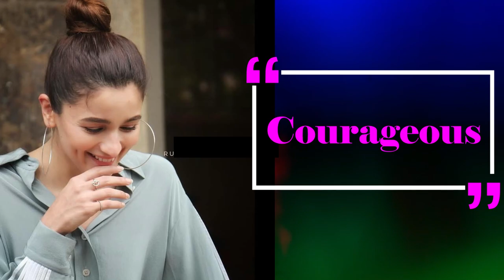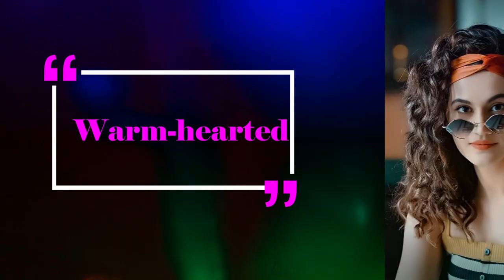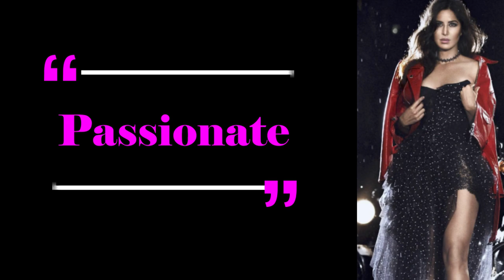Zodiac Signs of Bollywood Actresses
These are the Zodiac signs of bollywood actresses

1. Sara Ali Khan :- The date of birth of Sara Ali Khan is 12 August. His zodiac sign is Leo. Her zodiac sign makes her Passionate, Arrogant and Self-centered.

2. Alia Bhatt :- The date of birth of Alia Bhatt is 15 March. His zodiac sign is Aries. Her zodiac sign makes her Courageous, Determined, and Confident

3. Shraddha Kapoor:-The date of birth of Shraddha Kapoor is 3 March.His zodiac sign is Pisces.Her zodiac sign makes her Wise, Artistic, and Compassionate.

4. Disha Patani:- The date of birth of Disha Patani is 13 June.  His zodiac sign is Gemini. Her zodiac sign makes her Affectionate, Curious, and Inconsistent.

5. Rakul Preet Singh:- The date of birth of Rakul Preet Singh is 10 October. His zodiac sign is Libra. Her zodiac sign makes her Cooperative, Diplomatic, and Gracious.

6. Ananya Pandey:- The date of birth of Ananya Pandey is 30 October . His zodiac sign is Scorpio. Her zodiac sign makes her Passionate, Stubborn, and a true friend

7. Kiara Advani:- The date of birth of Kiara Advani is 31 July. His zodiac sign is Leo. Her zodiac sign makes her Creative, stubborn, and self-centered

8. Vaani Kapoor:-The date of birth of Vaani Kapoor is 23 August. His zodiac sign is Virgo. Her zodiac sign makes her Hardworking, Analytic, and Loyal.

9. Janhvi Kapoor:- The date of birth of Janhvi Kapoor is 6 March. His zodiac sign is Pisces . Her zodiac sign makes her Intuitive, Gentle, and Wise.

10. Taapsee Pannu :- The date of birth of Taapsee Pannu is 1 August. His zodiac sign is Leo. Her zodiac sign makes her Warm-hearted, Cheerful, Humorous

11. Sonakshi Sinha :- The date of birth of Sonakshi Sinha is 2 June. His zodiac sign is Gemini. Her zodiac sign makes her Affectionate, Curious, and Adaptable

12. Bhumi Pednekar :- The date of birth of Bhumi Pednekar is 18 July. His zodiac sign is Cancer. Her zodiac sign makes her Caring, Emotional, and Loyal.

13. Tara Sutaria :- The date of birth of Tara Sutaria is 19 November. His zodiac sign is Scorpio. Her zodiac sign makes her Passionate, Stubborn and Secretive

14. Kriti Sanon :- The date of birth of Kriti Sanon is 27 July. His zodiac sign is Leo. Her zodiac sign makes her Creative, Passionate and Arrogant

15. Priyanka Chopra :- The date of birth of Priyanka Chopra is 18 July. His zodiac sign is Cancer. Her zodiac sign makes her Caring, Emotional, and Loyal.

16. Deepika Padukone :- The date of birth of Deepika Padukone is 5 January. His zodiac sign is Capricorn. Her zodiac sign makes her Responsible, Disciplined, and Self-control.

17. Aishwarya Rai Bachchan :- The date of birth of Aishwarya rai Bahchan is 1 November. His zodiac sign is Scorpio. Her zodiac sign makes her Brave, Jealous, and Secretive

18. Sonam Kapoor: The date of birth of Sonam Kapoor is 9 June. His zodiac sign is Gemini. Her zodiac sign makes her Adaptable, Ability to learn quickly and Exchange ideas.

19. Kareena Kapoor :- The date of birth of Kareena Kapoor is 21 September. His zodiac sign is Virgo. Her zodiac sign makes her Loyal, Analytical, and Kind.

20. Karina Kaif :- The date of birth of Katrina Kaif is 16 July. His zodiac sign is Cancer. Her zodiac sign makes her Passionate, Emotional, and Loyal.

21. Kangana Ranaut :- The date of birth of Kangana Ranaut is 23 March. His zodiac sign is Aries. Her zodiac sign makes her Optimistic, Honest, and Passionate.

22. Anushka Sharma :- The date of birth of Anushka Sharma is 1 May. His zodiac sign is Taurus. Her zodiac sign makes her Practical, Devoted, and Responsible.

23. Parineeti Chopra :- The date of birth of Parineeti Chopra is 22 October. His zodiac sign is Libra. Her zodiac sign makes her Diplomatic, Gracious, and Fair-minded.

24. Jacquline Fernandaz :- The date of birth of Jacquline Fernandaz is 11 August. His zodiac sign is Leo. Her zodiac sign makes her Passionate, Brave and Arrogant

25. Yami Gautam :- The date of birth of Yami Gautam is 28 November. His zodiac sign is Sagittarius. Her zodiac sign makes her Generous, Idealistic, and Great sense of humor

Reporters : Srabanti Roy and Bristilekha Roy
Editor : Subrata Gayen  ||  Puja Mitra  ||  Jhilik Das